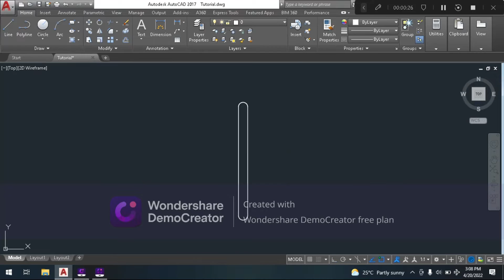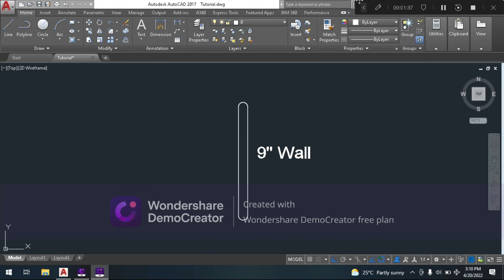Text command in AutoCAD | Tutorial # 17 | Maaz Sami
In this video, I shall explain how to write Text in AutoC